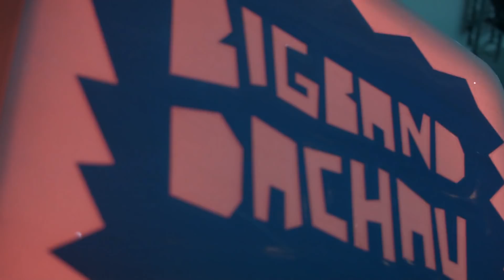Angela | Bigband Dachau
Die Musik ist viel zu laut!

Produziert von Jörg Hartl & Tom Jahn